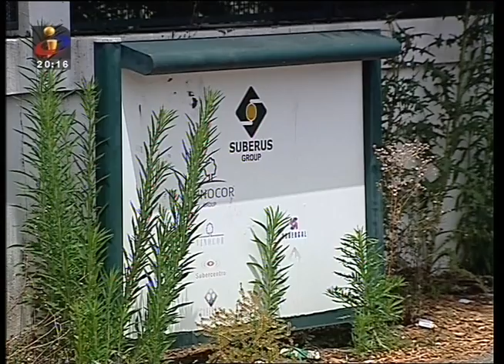Desemprego em Portugal - 13/07/12 TVI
Desemprego em Portugal